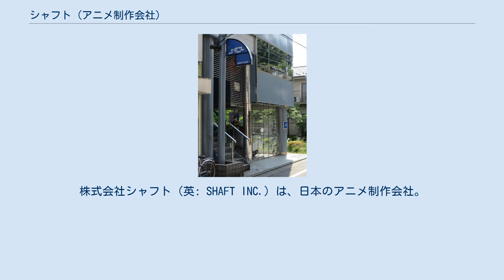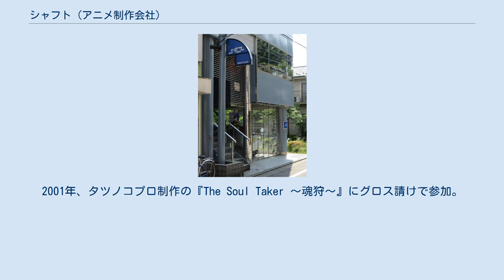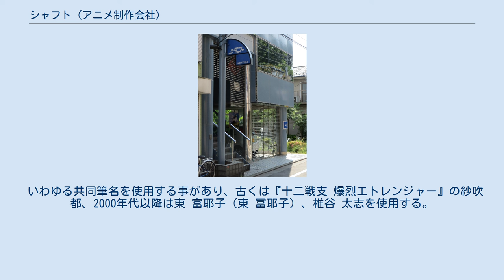シャフト (アニメ制作会社)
株式会社シャフト（英: SHAFT INC.）は、日本のアニメ制作会社。
杉並アニメ振興協議会会員。
 虫プロダクション出身の若尾博司が、1975年に仕上スタジオの「有限会社シャフト」として創業。
設立当初は同年に設立されたスタジオディーンとともに、シンエイ動画及び虫プロの流れを汲む日本サンライズ（後のサンライズ）制作作品の仕上を請け負っていた。
 1980年代前半、グロス請けを開始し、仕上スタジオからアニメーション制作全般を請負う制作会社に転換した。
1987年の『夢から、さめない』が初の自社元請制作作品（これ以前に森のトントたち（1984年）を下請けという形で実制作していた）であり、1995年の『十二戦支 爆烈エトレンジャー』が初の自社企画・元請制作によるテレビシリーズである。
2000年から2001年にかけて発売された『トップをねらえ!』のDVD映像特典として収録された短編作品をグロス請けで制作。
以降2001年から2005年までガイナックスと共同名義で制作を請け負った。
 2004年、久保田光俊が二代目代表取締役に就任した。
相前後してデジタルペイント・デジタルコンポジット制作に移行。
これに伴いVFX・デジタル撮影部門を揃える。
2001年、タツノコプロ制作の『The Soul Taker 〜魂狩〜』にグロス請けで参加。
この際の仕事ぶりが新房昭之の目に留まり、『月詠 -MOON PHASE-』（2004年）の制作会社としてシャフトを提案。
以降尾石達也、大沼心などのスタッフが制作に参加し、『ぱにぽにだっしゅ!』や『さよなら絶望先生』『物語シリーズ』など、新房を監督とする作品を中心としたテレビシリーズを手掛けている。
また、新房を監督とする作品では、別にシリーズディレクター（チーフディレクター、副監督）を立てることが多い。
 2011年に制作した『魔法少女まどか☆マギカ』は記録的なヒットとなり、『Newtype×マチ★アソビ アニメアワード2011』において、監督賞・作品賞など14冠を達成し、相応の成果を得る。
 2015年には、有限会社から株式会社に改組した。
 いわゆる共同筆名を使用する事があり、古くは『十二戦支 爆烈エトレンジャー』の紗吹 都、2000年代以降は東 富耶子（東 冨耶子）、椎谷 太志を使用する。
（いずれも「シャフト」・もしくはその逆から読みの当て字）